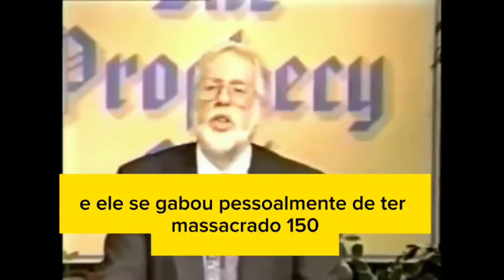Ex-maçom explica como a imortalidade é obtida por meio de abuso sexual em ritual com crianças.